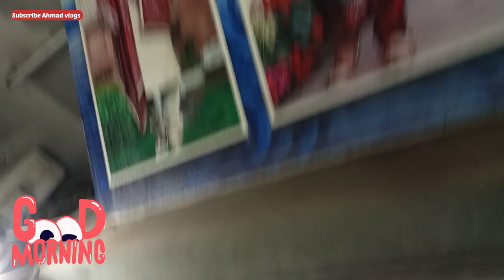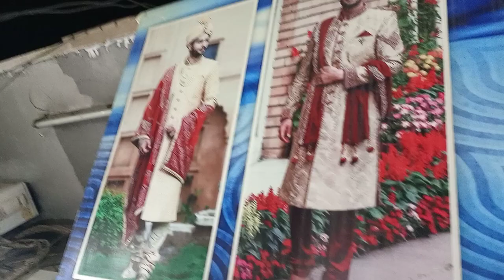Chota bhai ke (Barat) ka paint Cote ban k aa gaya or mara be